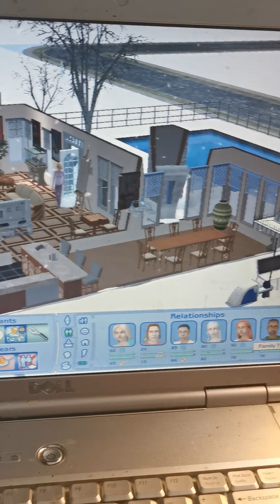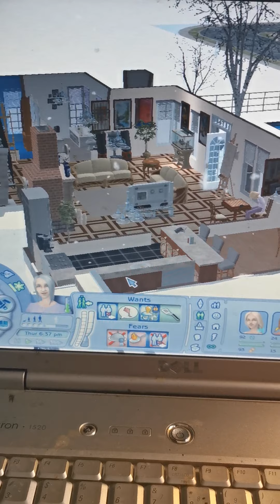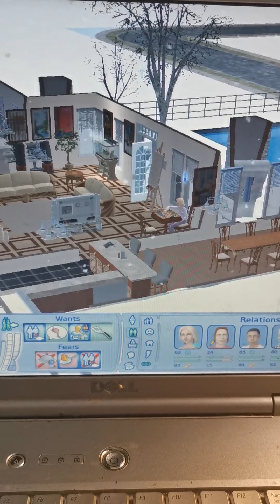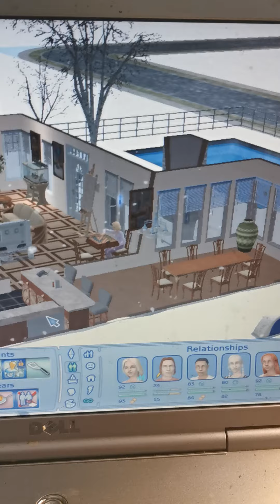The Sims 2 My 10+ Year Game A Look Into Another Family.